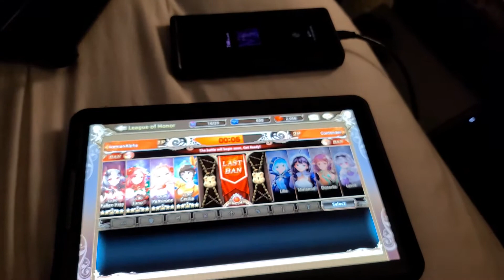LOH KING RAID, SOME BASICS AND ADVICE IN THE MOST DIFFICULT PvP Content...